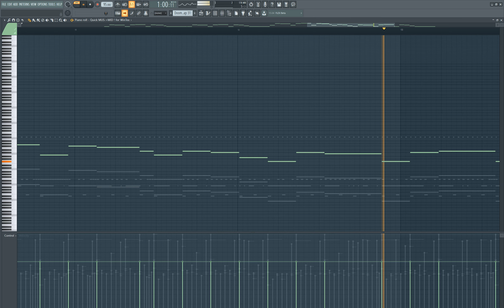Doom 2 - Map 31 | (FL Studio Cover)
Original - Doom 2 - Map 31.